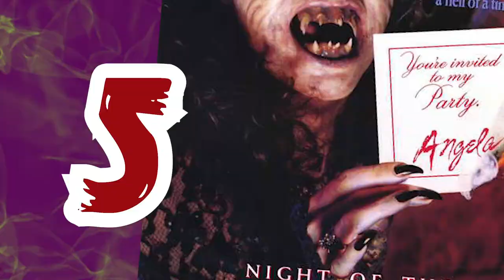White Zombie - Monster Kid Theater - Full Movie - Bela Lugosi - Classic Horror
Monster Kid Theater's Halloween episode featuring Bela Lugosi in White Zombie, the Top 5 Halloween movies of all time, and Halloween cocktail recipes.

About the film: Murder Legendre (Bela Lugosi) is the menacingly named zombie master of Haiti. So it's to him that Charles Beaumont (Robert Frazer) goes when he needs help for a twisted plan. Spurned in marriage by Madeline Short (Madge Bellamy), Beaumont has decided on a simple solution: kill Short and bring her back as a zombie. Then she can be his forever. The only problem comes when Legendre keeps the fetching girl for himself -- and her new husband (John Harron) comes to Madeline's rescue.